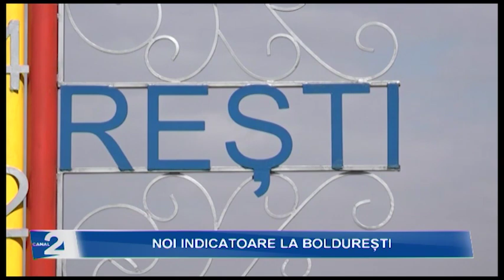Indicatorul de la intrare în Boldurești vopsit în culorile tricolorului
De azi încolo, sătenii din Boldurești și nu doar, la intrarea și ieșirea din localitatea vor putea admira câte un indicator, care pe lângă numele localității, este vopsit în culorile tricolorului, transmite Canal 2 Nisporeni